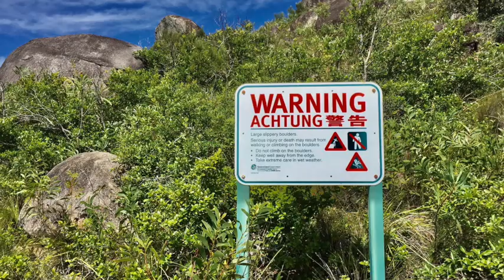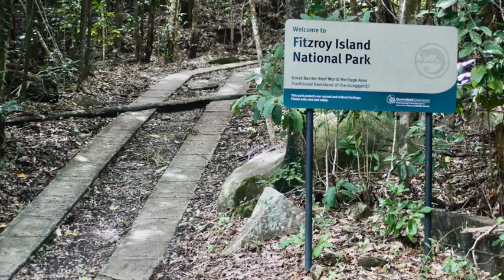paulwigginscairns2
Cairns and Fraser Island pictures, May 16, 2016